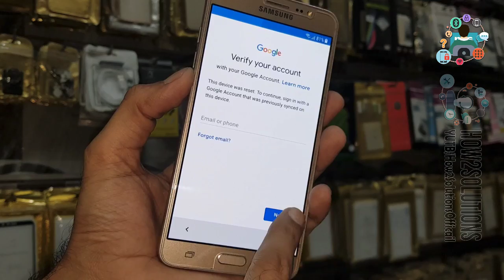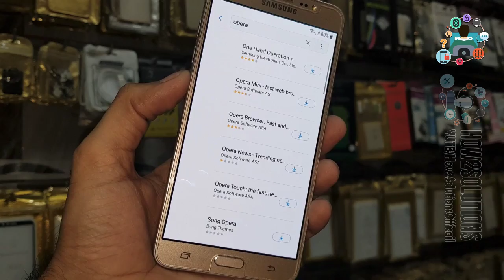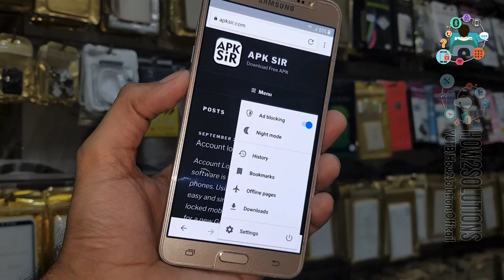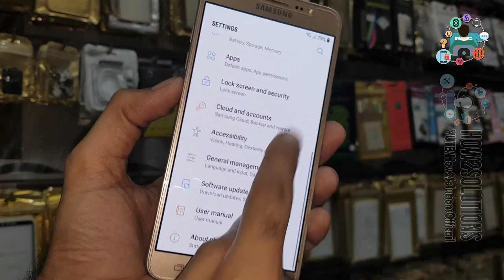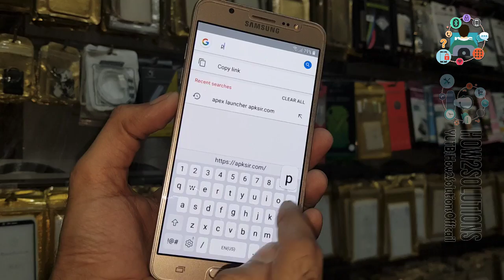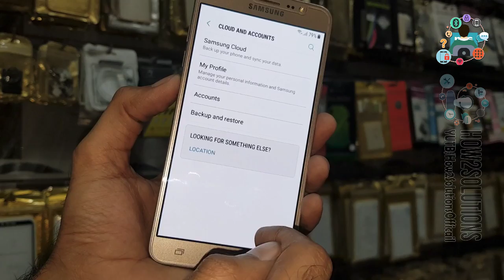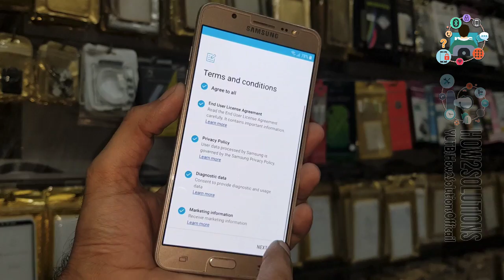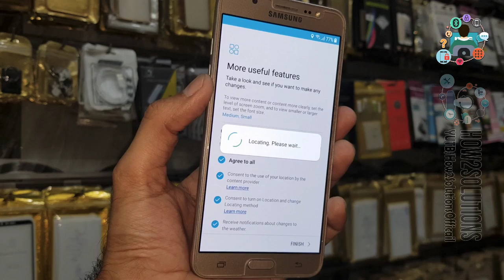J710f Bypass FRP Lock J7 2016 and J7 Pro Google Account Unlock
- -  WORKING ON - -

- - - Samsung FRP - - -
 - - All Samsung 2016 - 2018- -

FRP Android
 - - Honor FRP  - -

Fix
 - - Stuck on Samsung Logo - -